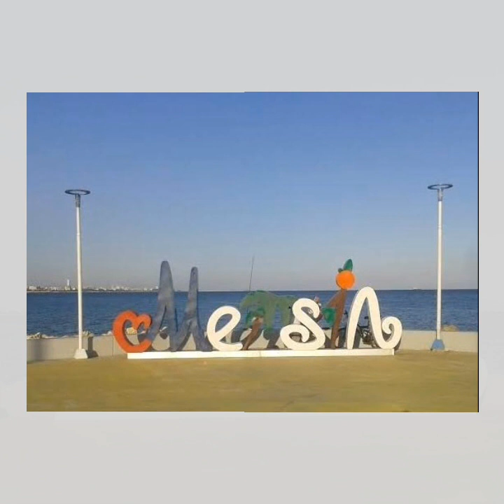MERSİN TANITIM 2020🇹🇷MERSİN CİTY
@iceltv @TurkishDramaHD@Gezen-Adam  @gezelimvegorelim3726